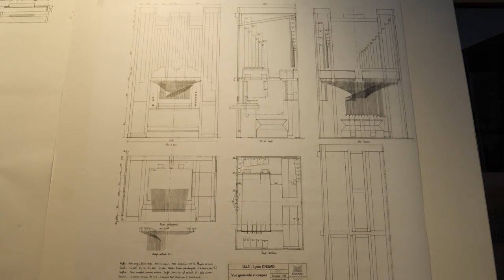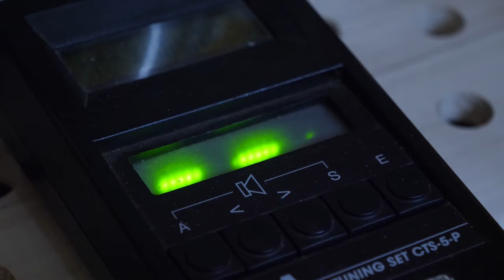Naissance d'un orgue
Le 9 décembre 2023, l’église des Dominicains a vécu un moment historique : son nouvel orgue a été béni. Avant cela, il a fallu plus d’un an de travail pour le fabriquer.